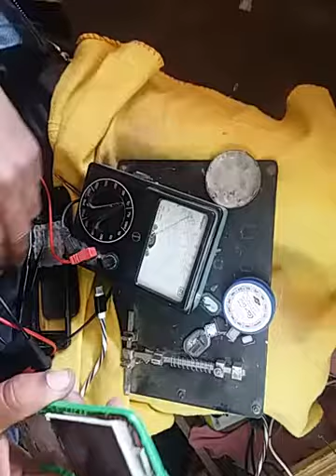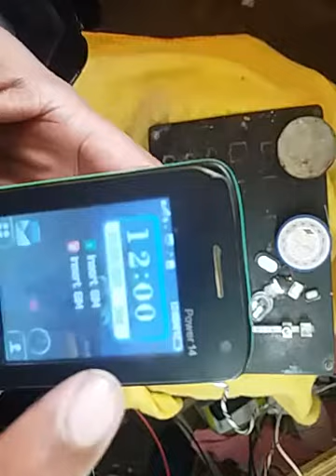qmobile power 8 charging problum out put volt down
power 8 charging problams